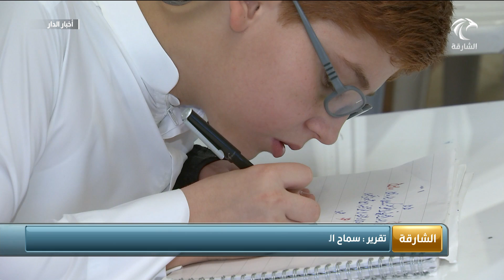مشروع كتاتيب يستقبل مئات من المحبين لفنون الخط العربي لإحياء فن عربي أصيل